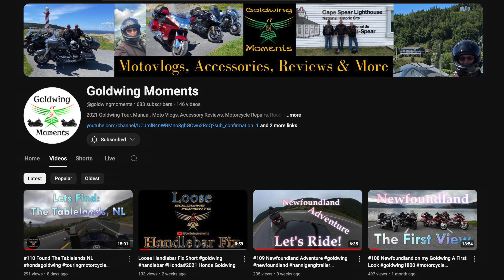A surprise gift from our friend up north!!!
Cruiseman's Maintenance Videos.

My Bike:
2023 Honda Goldwing DCT Tour - Ardent Red

Bike Add Ons and Upgrades:
Ram Mount Right Handlebar Mount
Ram Mount Left Handlebar Mount
Honda Brand Trunk Mat
Trunk Organizer
Traxxion Dynamics Engine Guard
Traxxion Dynamics Kickstand Foot
Traxxion Dynamics Oil Dipstick Extender
Traxxion Dynamics Tip-Over Protection
Pathfinder LED - Running and Sequential Turn Lower Cowl Lights
Pathfinder LED - Power Accessory HUB
Pathfinder LED - Rear Spoiler with Running, Braking and Dual color Sequential Turn Signals
Kisan Tail Blazer - Brake Modulator
GoldStrike Driver Floorboards
GoldStrike Front Fender Extension
GoldStrike Brake Pedal Cover
GoldStrike Strike Windshield Trim Lights (DRL and Integrated Turn)
Add On Accessories Turn Signals w/ DRL and Sequential Turn
Helibar Handlebar Risers
WingStuff - Trunk Side Organizers
Honda Brand Red Pinstripes for Wheels
Panical Lower Wind Deflectors
VanTrue F1 Motorcycle Dash-Cam
INNOVV Blind Spot Detection System
Show Chrome Rear Fender Lower Trim LED Brake/Running Light
QuadLock Weatherproof Wireless iPhone Charge
QuadLock Vibration Dampener attachment
QuadLock 12v to USB Smart Adaptor
QuadLock Wireless CarPlay / Android Auto Adapter
Ultimate Mid-Rider Seat, Backrest & Passenger Backrest with Shiraz Croc inlay.
F4 Customs Windshield

Action Cameras
Rode Wireless Me 2 external mic system